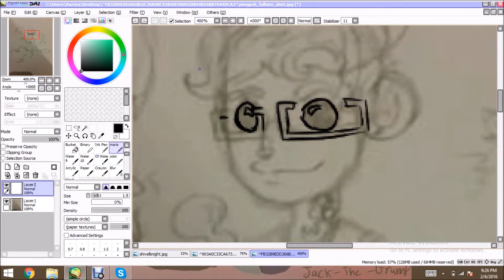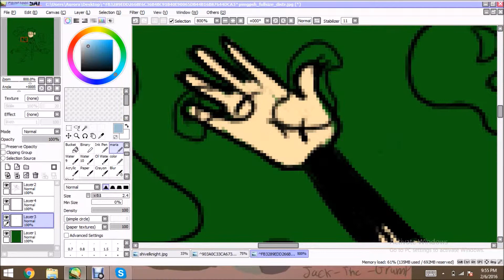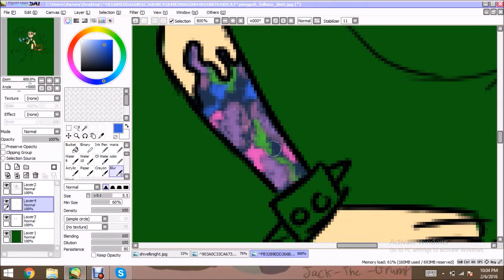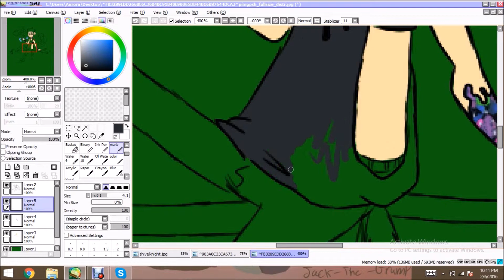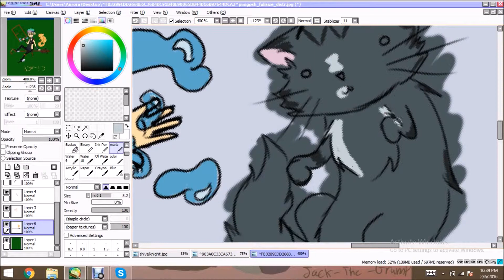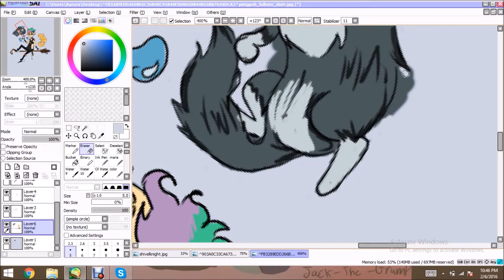Witchsona Speedpaint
a lot of people on tumblr have been drawing their witchsona so I gave it a go
im supposed to be a space/water witch and the two cats are my familiars based after my personal two cats Ziggy Stardust(orange) and Data(grey)